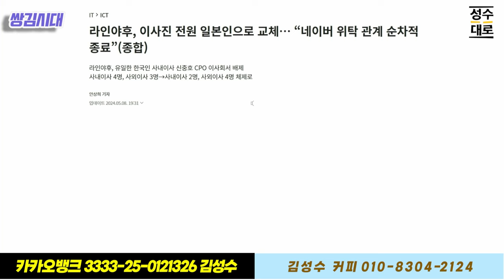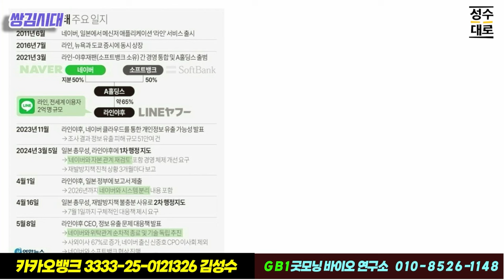네이버라인사태의 심각함을 윤석열정부는 알고 있을까? 모를까? | 김태형 김성수의 쌍김시대 시즌3